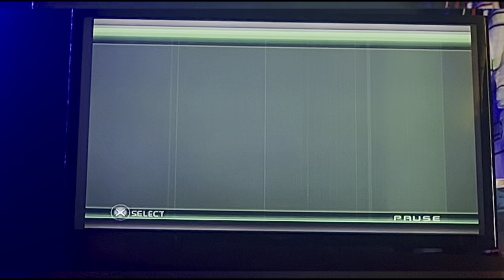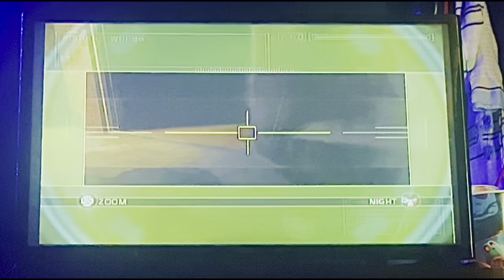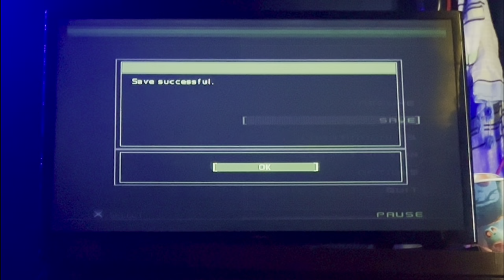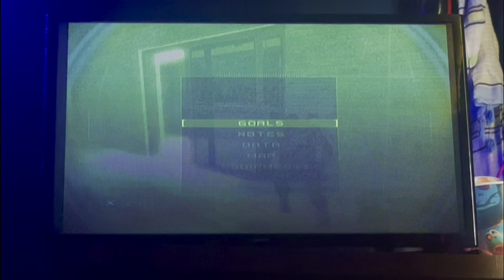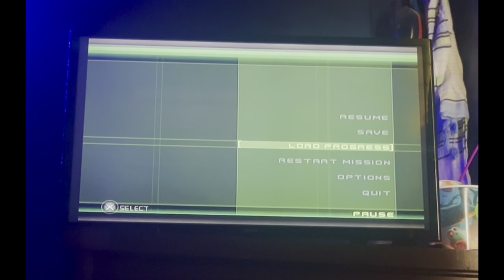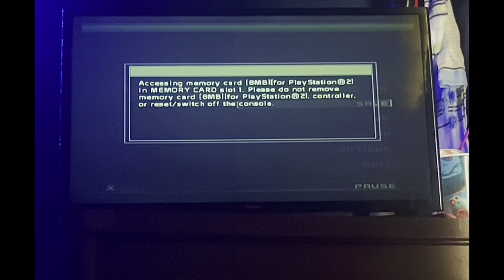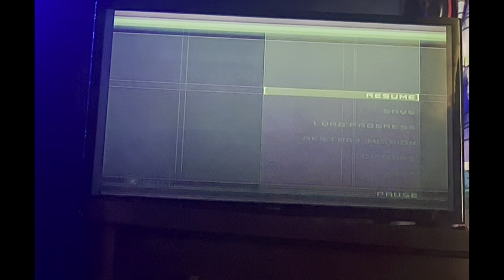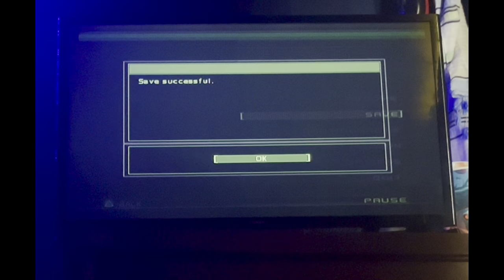SC:CT/PS2/Expert/Ghost - Mission 4 - Penthouse